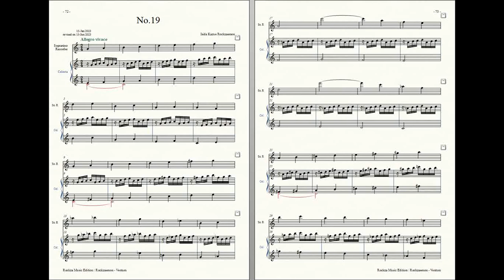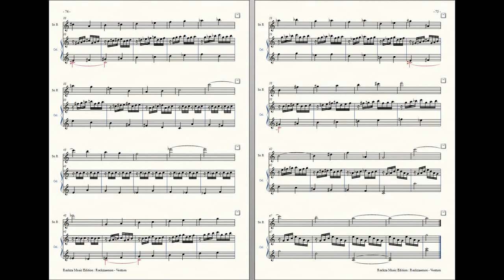Rockzaemon : Prelude for Sopranino Recorder and Celesta, Ventum No.19